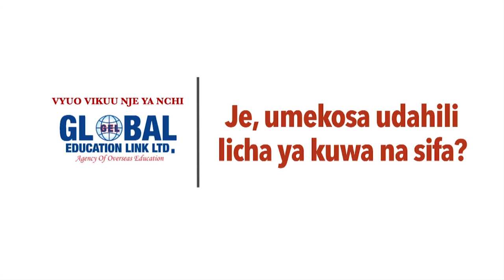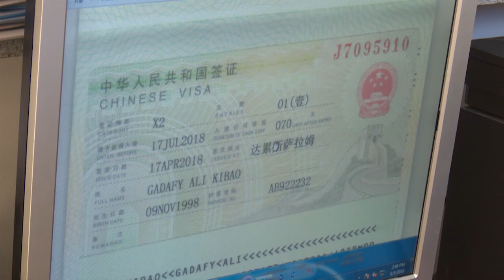Huyu Hapa Petitman Kafunguka Usiyoyajua!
Msanii mkubwa wa filamu nchini Nigeria, Van Vicker, amewasili nchini saa 10 Alfajiri leo na kupokelewa na mwenyeji wake ambaye ni msanii wa Filamu Bongo, Wema Sepetu.

Van Vicker amekuja nchini kwa ajili ya kuzindua filamu yake aliyofanya na Wema inayoitwa 'D.A.D' ambayo itazinduliwa Katika Ukumbi wa Mlimani City siku ya Septemba 28 ambapo pia itakuwa ni siku ya kuzaliwa ya Wema Sepetu.